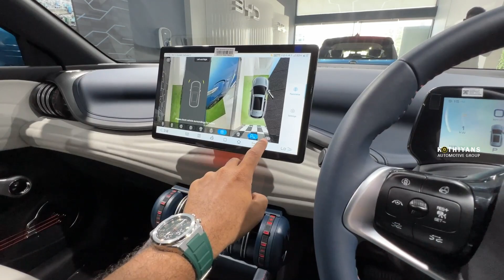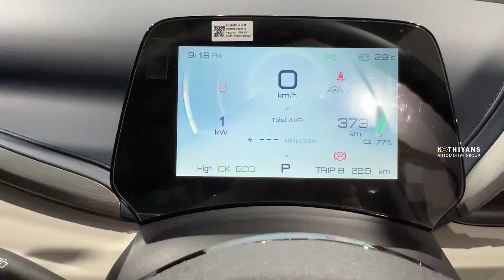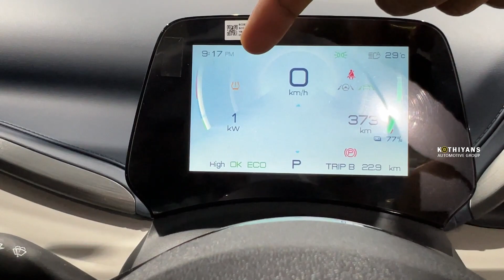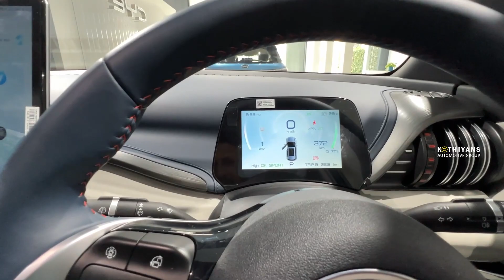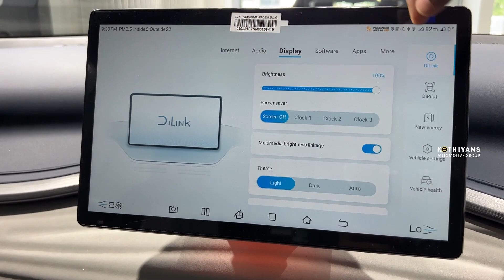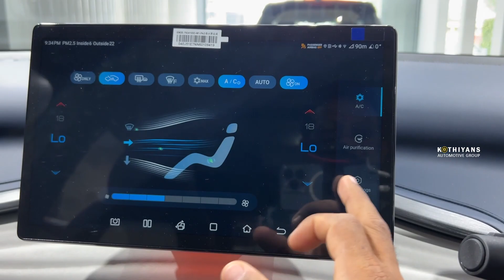BYD ATTO 3 DETAILED REVIEW | BYD ATTO 3 ON ROAD PRICE | SPECIAL FEATURES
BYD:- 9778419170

2022 BYD ATTO 3 REVIEW, ALL NEW ELECTRIC SUV, CHINA ELECTRIC SUV, BYD PRICE, BYD ATTO 3 ONROAD PRICE, ATTO 3 SPECIAL FEATURES, NEW ELECTRIC SUV, BYD ATTO 3 FIRST LOOK, MG ZS EV, BYD ATTO 3 LAUNCHED, ATTO 3 ADAS FEATURES, BYD VEHICLES, BYD SUV

0:00 intro
1:55 battery
2:43 key
3:45 exterior
6:33 charging slot
7:45 nfc
9:23 rear
11:56 second row
15:41 front row
23:47 motor
24:24 price